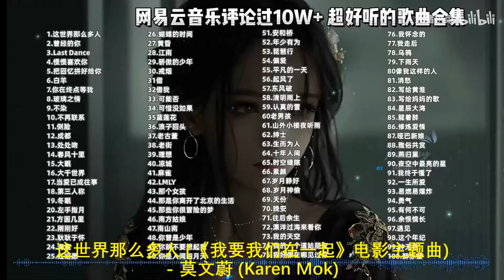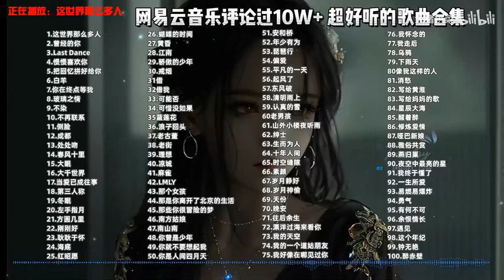【2023网易云播放量最高的100首热歌】网易云音乐评论过10W+ 超好听的歌曲合集 7小时无损音质 p01 这世界那么多人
【2023网易云播放量最高的100首热歌】网易云音乐评论过10W+ 超好听的歌曲合集 7小时无损音质